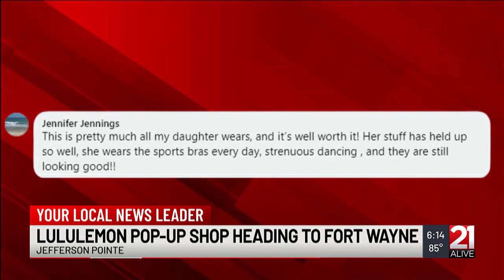Popular athletic wear brand, lululemon, plans Fort Wayne pop-up store